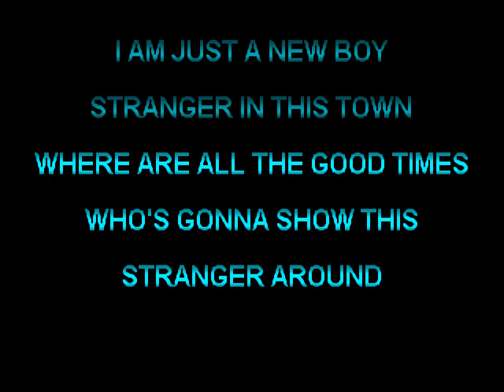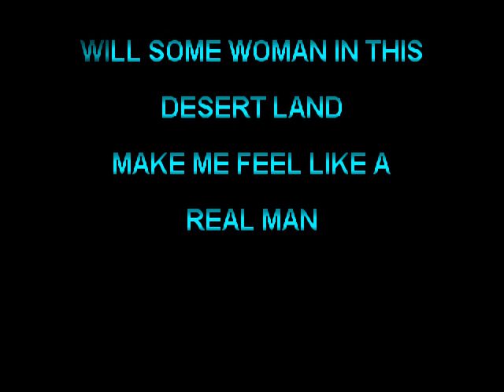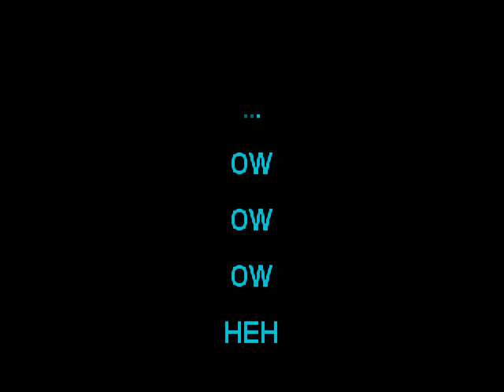Pink Floyd "Young Lust" Karaoke